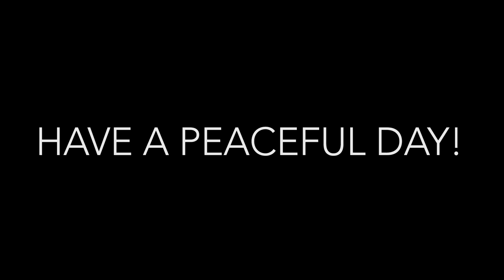Quiet Morning Vinyasa flow to start your day | Meditative Movement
This is a quiet yoga flow with no vocal only cuing via video text.

Each flow is preceded by a gong to indicate the next sequence. The sequences consist of mountain breathing, downward dog flow, lizard lunge flow, triangle pose to dancing warrior, followed by wide forward fold and ending with a child's pose.

Allow your breath to guide the movement and rhythm of your body. Tailor this practice to suit your needs and let me know in the comments below if you would like me to post more or give this video a thumbs up and please subscribe.